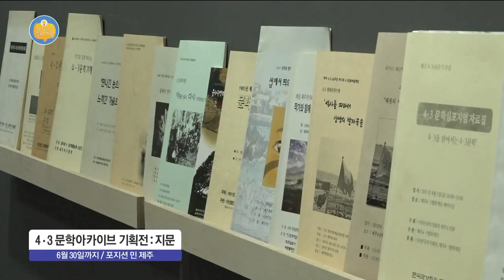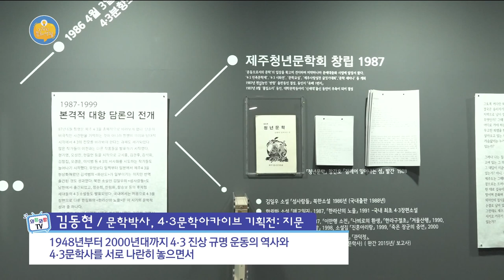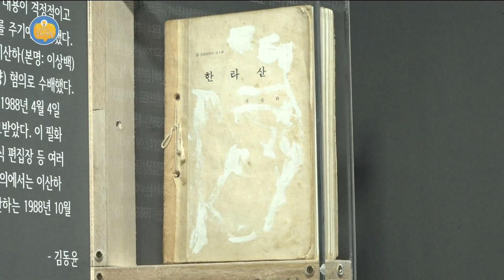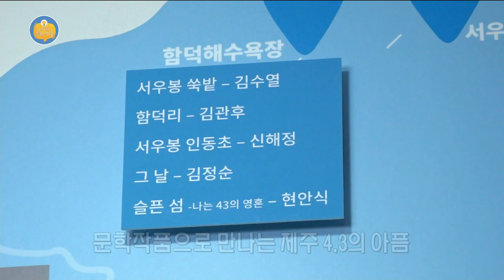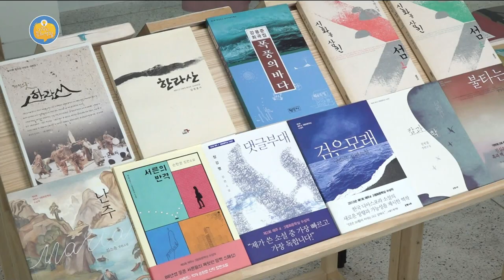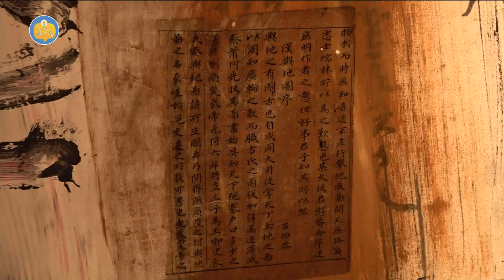[외람된 문화생활] 4.3문학아카이브 기획전:지문 , 글.그림 거리 좁히기 전 (와랑와랑 TV)